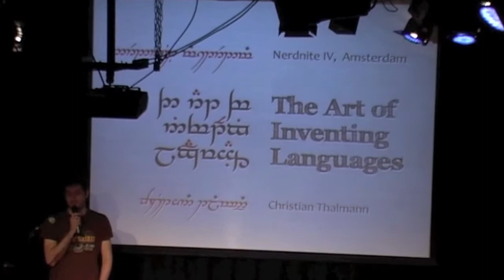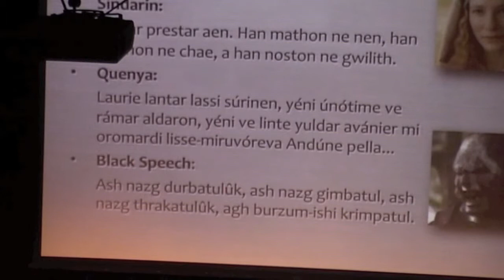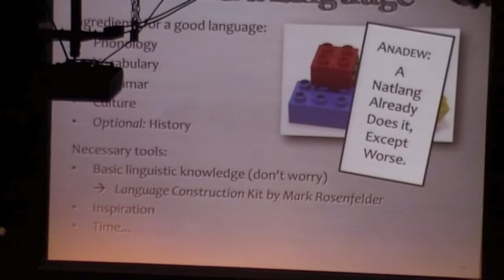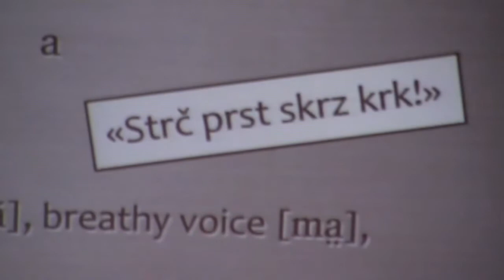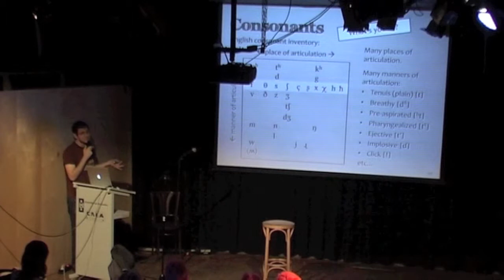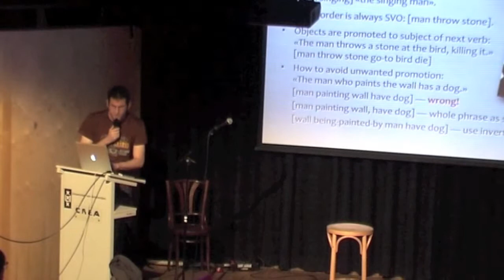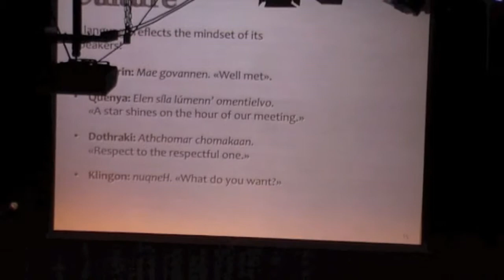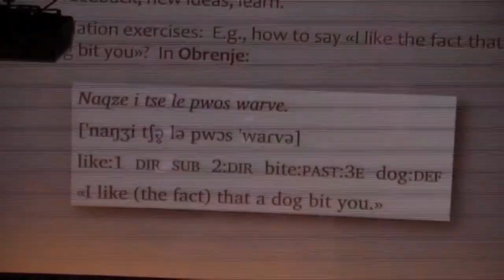Christian Thalmann -- The Art of Inventing Languages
Every true nerd easily converses in Klingon and manages several elvish dialects. It has also been reported that some nerds switched to talking to each other in C++ fro increased efficiency. But if you really want to make sure, that you can only talk to yourself, inventing a new language is the safest option. So this talk is going to be indispensable for everybody who wants to take his nerdery to the next level.

Christian Thalmann is a postdoctoral researcher at the institute for Astronomy "Anton Pannenkoek" at the University of Amsterdam. He is working on imaging techniques, extrasolar planets and brown dwarfs.